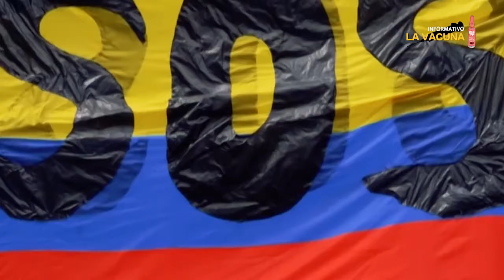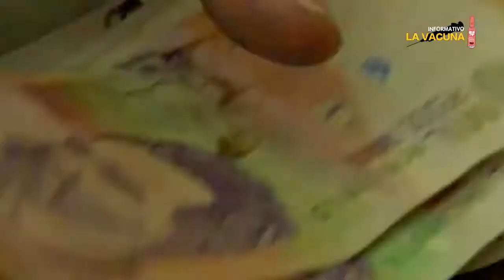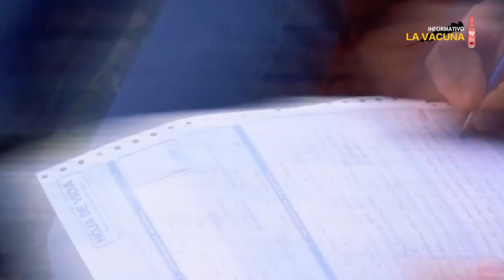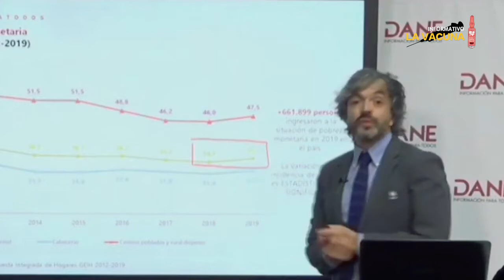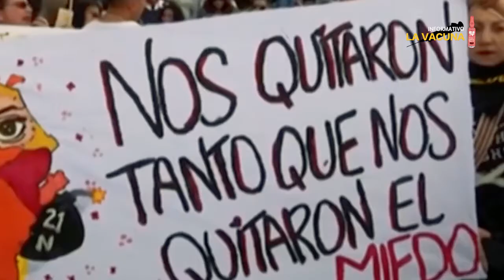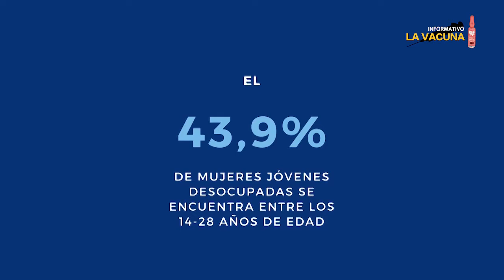01: Paro y necesaria negociación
Un ambiente de esperanza, cambio, a partir de luchas directas y de intercambio de experiencias y construcción entrelazada da muestras en Colombia: el paro nacional.